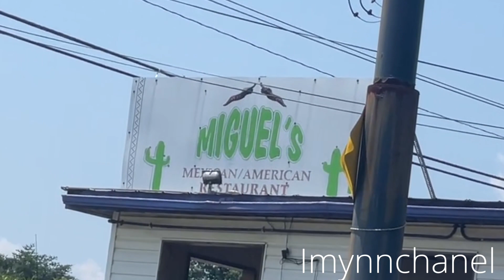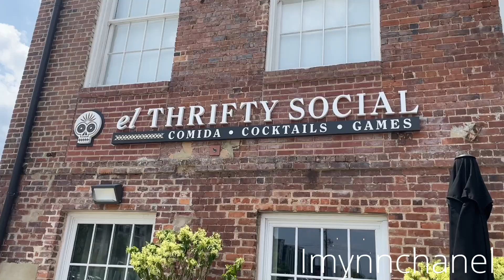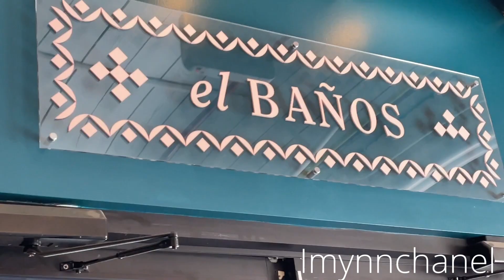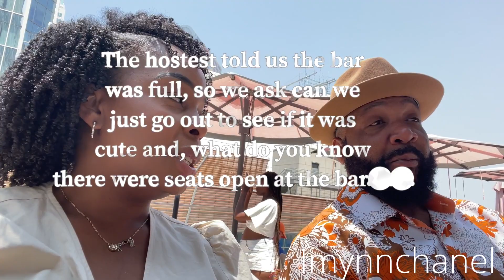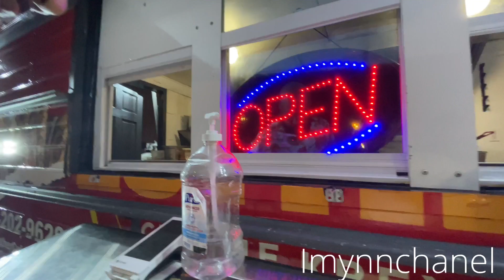48 hours in Charlotte NC Travel Vlog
IN this video, I'm sharing with you some of my favorite hidden gems of Charlotte, NC. These restaurants are off the beaten path, but worth a visit for anyone visiting the area.

As someone who lives in Charlotte, I know that there are tons of great restaurants in the area. But sometimes it's nice to get out and explore, and that's what I'm doing in this video. I'm taking you on a day in my life, introducing you to some of my favorite places to eat, and telling you all about my everyday adventures.

Here’s all the restaurants in the video
We stay at the : Courtyard by Marriott Charlotte Waverly

First food tuck is on tryon rd in uptown Charlotte : Halal Food Cart

 Migules

Aura Rooftop

Optimist Hall

Nuvole Rooftop TwentyTwo

Esther Cuisine Kreyol